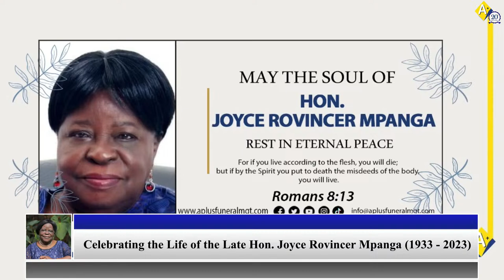Celebrating the Life of the Late Hon. Joyce Rovincer Mpanga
Brief Biography of